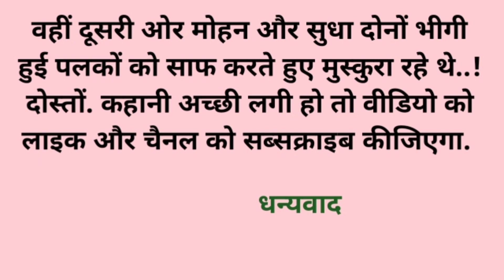समझदार बहु।शिक्षाप्रद कहानी।।hindi kahaniyan।। new story।।moral story।।hindi suvichar.कहानियां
आपत्ति।शिक्षाप्रद कहानी।।priya hindi kahaniyan new story।।moral story।।hindi suvichar. कहानियां

ननद की अकड़/Emotional story/shikshaprad kahani/katha sanchay

film,
 priya,
hindi Kahaniyan,
 new story,
 stories,
motivational story,
motivation story,
family story,
moral story,
shikshaprad kahaniyan,
 hindi suvichar,
suvichar. ,
suvichar Kahaniyan,
 hindi suvichar Kahaniyan,
quotes,
lessonable story..
anmol kahani junction